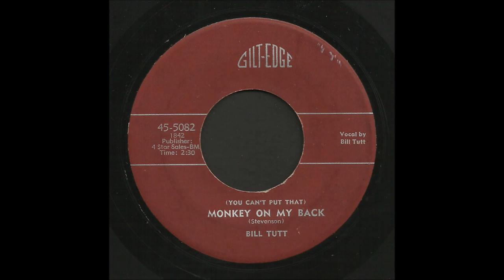Bill Tutt - Monkey On My Back - Hillbilly 45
Bill Tutt, (You Can't Put That) Monkey On My Back, Gilt-Edge Records 5082
Recorded 1952, Los Angeles, California